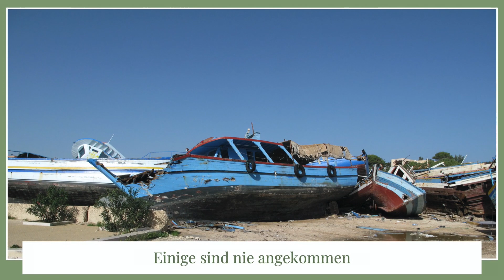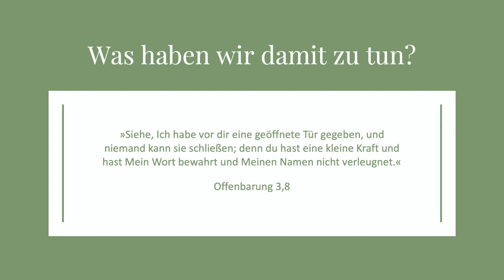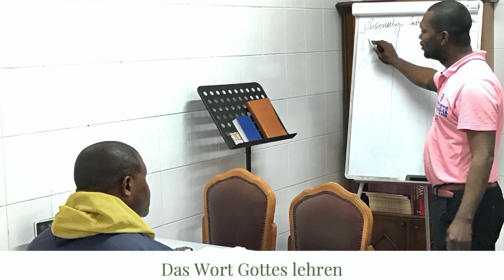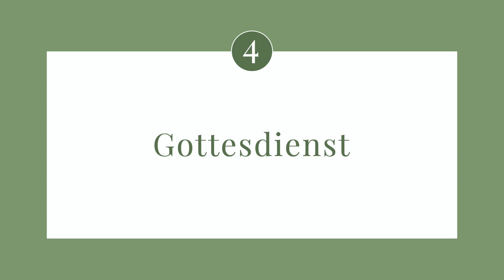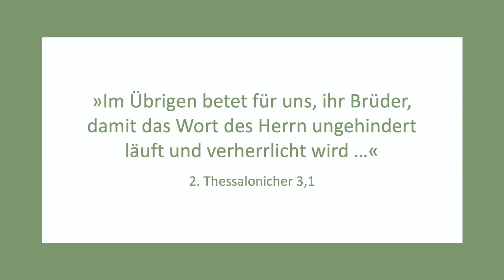Gottes Werk unter Flüchtlingen (Missionsarbeit auf Sizilien)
Missionsarbeit auf Sizilien
Die große Völkerwanderung des 21. Jahrhunderts ist für Europa eine schwerwiegende Herausforderung, die auch unter Christen Verzweiflung hervorgerufen hat. – Sie sollte jedem Leser bekannt sein und bedarf an dieser Stelle keiner weiteren Erklärung. – Doch wovor fürchten wir Christen in Europa uns eigentlich? Ist es die Angst, in unserem seelenruhigen Schlaf der Sicherheit gestört zu werden? Bangen wir um unseren Reichtum? Sollten wir nicht vielmehr die Allmacht Gottes fürchten und uns unter Seine gewaltige Hand demütigen, ja, Ihm kindlich vertrauen, anstatt hochmütig zu sein und zu verzweifeln? Können wir nicht gewiss sein, dass Seiner Hand absolut nichts entgleitet? Denken wir doch auch jetzt an den Missionsauftrag des Herrn und erweisen Ihm in Liebe und Ehrerbietung völligen Gehorsam!

Beginn des Projektes Sizilien
Mitte 2013 richtete der Herr unser Augenmerk auf die große Flüchtlingswelle in Sizilien und Lampedusa und zeigte uns damit eine wunderbare Gelegenheit, das Evangelium zu verkündigen – eine Gelegenheit, die sich unter normalen Umständen nicht bietet, denn die Flüchtlinge haben kurz zuvor dem Tod ins Auge geblickt, was meist dazu führt, dass man sich über den Sinn des Lebens Gedanken macht. Zudem befinden sie sich scharenweise an einem Ort und haben viel Zeit, die sie damit verbringen könnten, das Wort Gottes kennen zu lernen. Nach unseren Erkundigungen begannen wir bald mit der Arbeit, die zunächst darin bestand, den Flüchtlingen Literatur und Kleidung zu bringen.
Wie die Arbeit weiterging und heute noch fortgeführt wird, können Sie unter den folgenden Links erfahren.

Websites:
Missionswerk Voice of Hope: